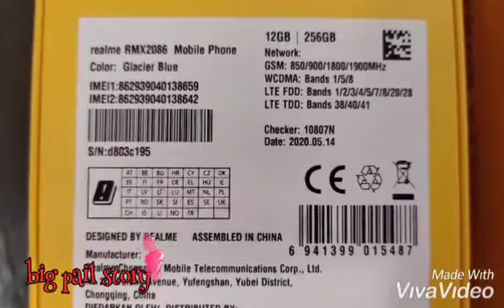Unboxing_Shopee ; Realme X3 SuperZoom ..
first time online buying from application Shopee ..
@ realme  X3 superZoom
- unboxing

BIG PAIL STORY